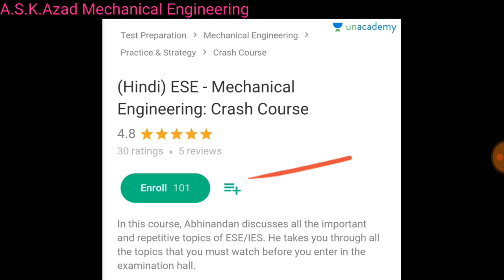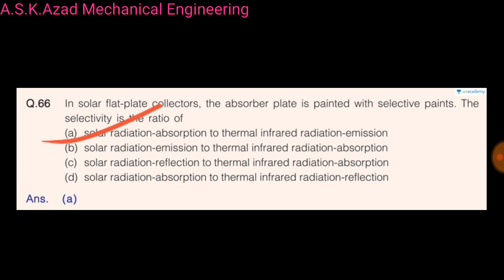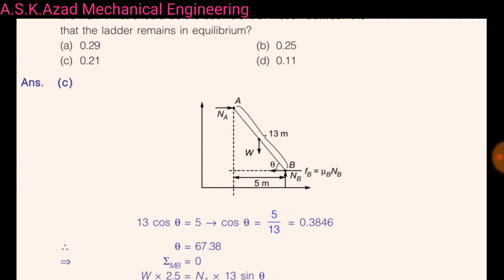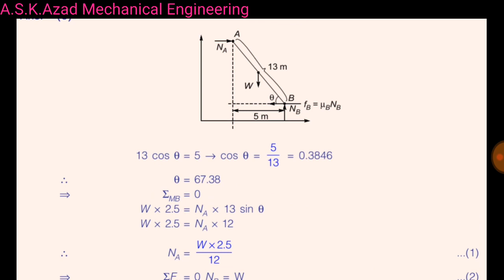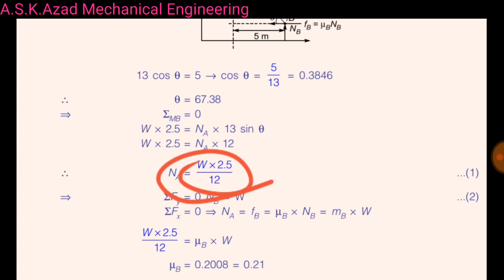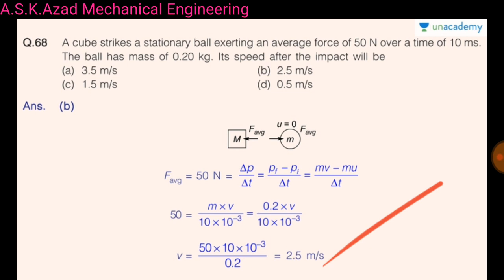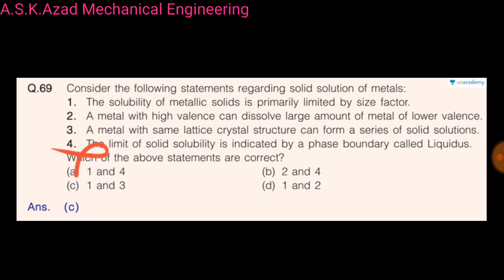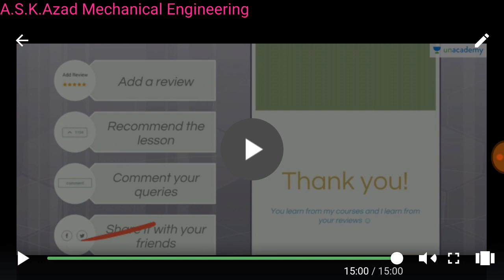Solutions of Questions 66 to 70 (in Hindi)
ESE2018_ME_Solutions Detail discussion of questions 66 to 70 of ESE 2018 Preliminary Examination MECHANICAL ENGINEERINER (Set-A).

Turbo Machinery:

Reciprocating and Rotary pumps, Pelton wheel, Kaplan and Francis Turbines, velocity diagrams, Impulse and Reaction principles, Steam and Gas Turbines, Theory of Jet Propulsion – Pulse jet and Ram Jet Engines, Reciprocating and Rotary Compressors – Theory and Applications